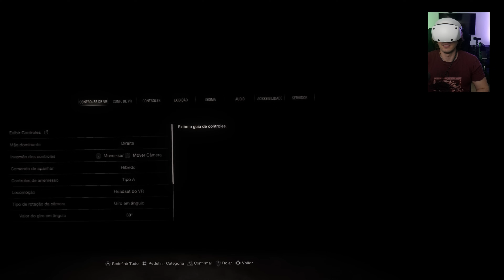Jogando o RESIDENT EVIL 4 Remake no PSVR2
TAGS
PlayStation VR 2 PSVR PSVR2 Gameplay game play RE4 Remake